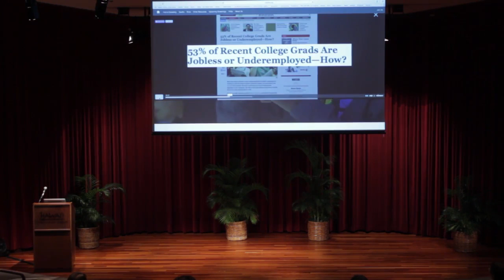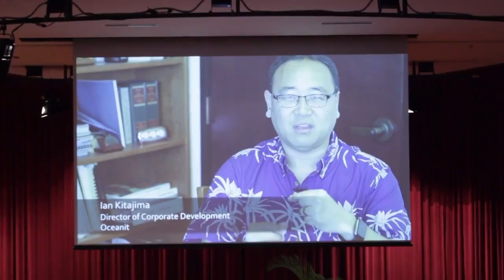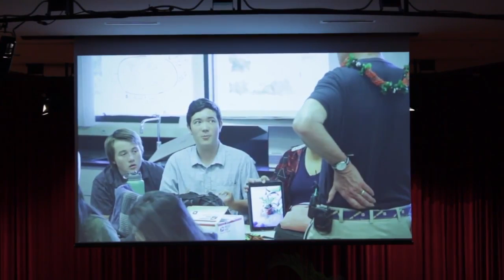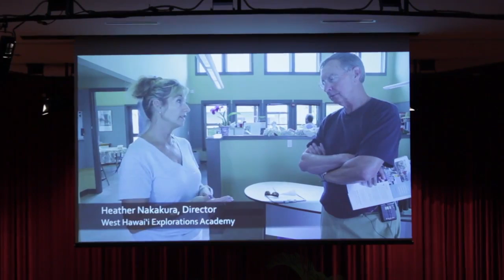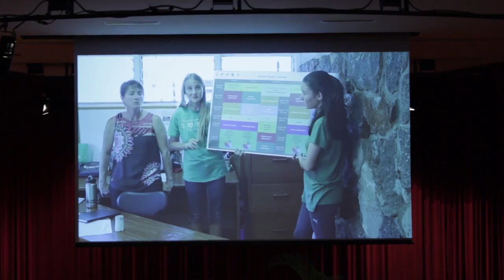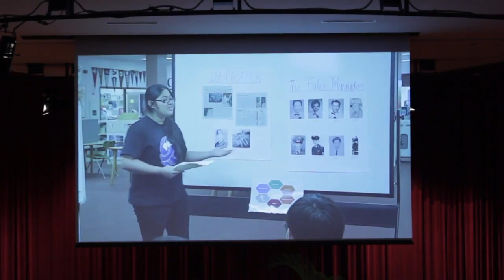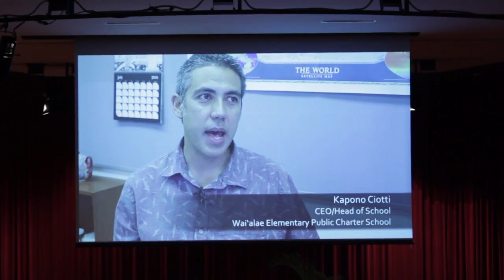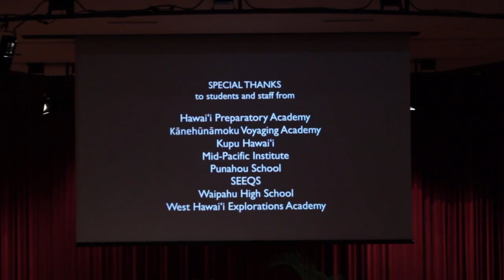Ka Helena A'o The Learning Walk by Josh Reppun & Kelsey Matsu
Josh Reppun, Educator and @MLTSinHawaii, Kelsey Matsu, Filmmaker and Education Doctoral Student. In May 2016, Ted Dintersmith, Executive Producer of the acclaimed documentary film, “Most Likely To Succeed,” completed his 2015/2016 tour of schools across all 50 states. His last stop was Hawai‘i. After a five-day learning walk that included five public, private and charter schools on two islands, one education nonprofit, and meetings with numerous community members, Mr. Dintersmith Tweeted to his thousands of followers that Hawaiʻi was going to lead the nation and be a model of innovation in education. Join us for a screening of our 30-minute film, a deep dive into Mr. Dintersmith’s Hawaiʻi learning walk, and stay for the post film critical conversation.